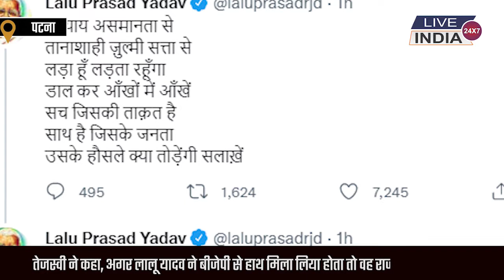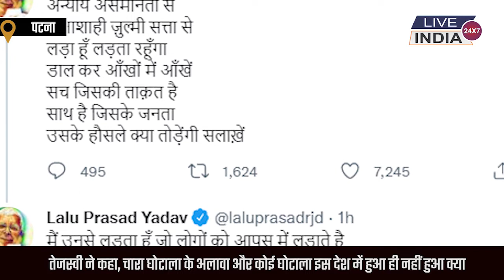लालू यादव की सजा पर तेजस्वी बोले- विजय माल्या, नीरव मोदी, मेहुल चोकसी को भूल गई CBI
चारा घोटाला मामले में पूर्व रेल मंत्री और राष्ट्रीय जनता दल के नेता लालू प्रसाद यादव क को पांच साल की सजा मिलने पर उनके बेटे और बिहार के पूर्व डिप्टी सीएम तेजस्वी यादव ने अपनी पहली प्रतिक्रिया देते हुए कहा कि हम कोर्ट के फैसले पर टिप्पणी नहीं करेंगे लेकिन सीबीआई विजय माल्या, नीरव मोदी, मेहुल चोकसी को भूल गई है. उन्होंने कहा कि हमने पहले भी कहा था कि ये कोई अंतिम फैसला नहीं है इसके ऊपर हाई कोर्ट में हमने इस मामले को रखा है और हमें पूर्ण विश्वास है कि हाई कोर्ट में लालू जी के पक्ष में फैसला होगा."

liveindianews.org Hindi News, Bihar News, bihar news today, bihar current news, Bihar news update, patna news, patna news today, today news today, patna current news,